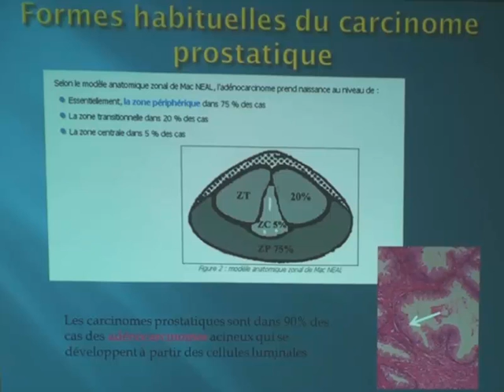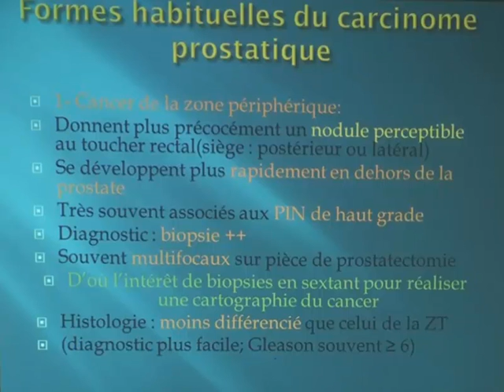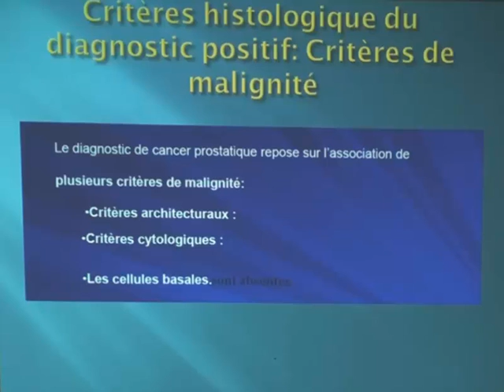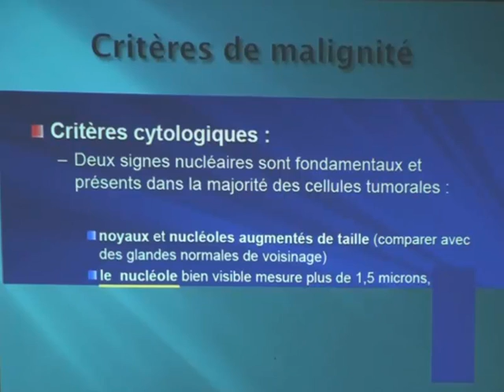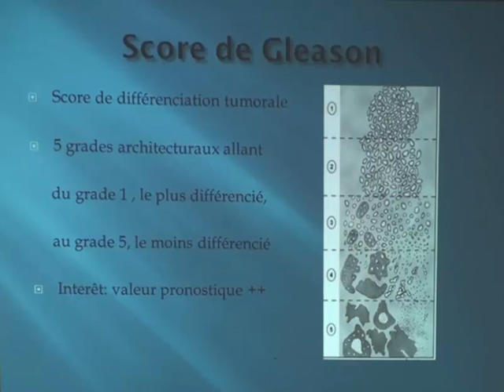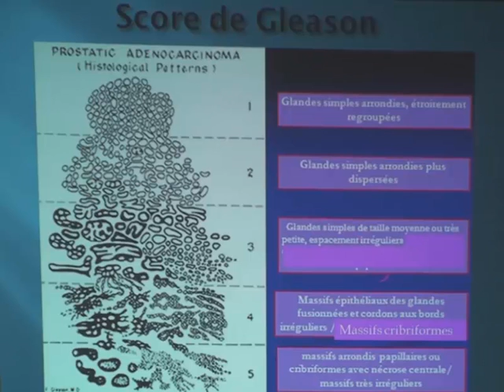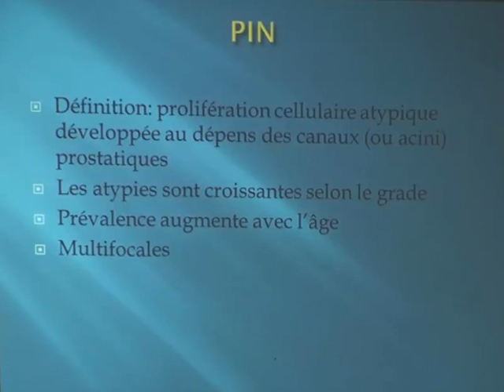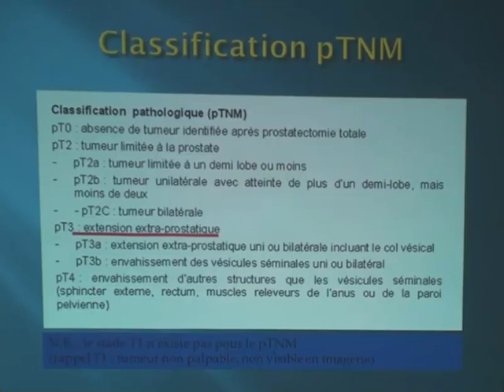TUMEURS DE LA PROSTATE PARTIE 4